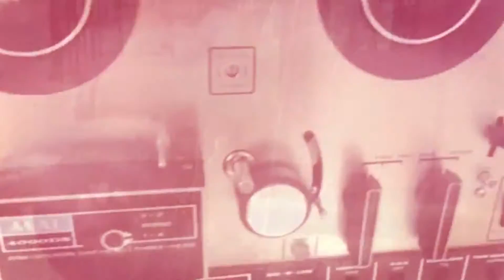Pudge: Desolation (Official Video)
Official Video for Pudge's Song "Desolation" off the album "No Hitter". The beat for "Desolation" was produced by The Funk Junkie.